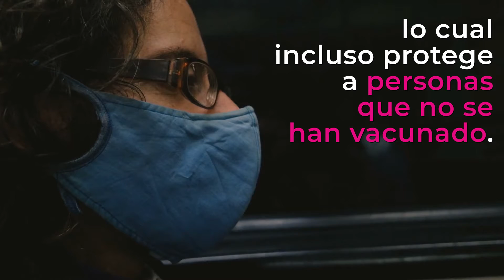¿Cómo funcionan las vacunas y qué es la inmunidad de rebaño? | Inmunidad colectiva, ¿cómo funciona?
Descubre cómo funcionan las vacunas y qué es la inmunidad de rebaño. También llamada inmunidad colectiva, la vacunación es la mejor forma para prevenir la propagación de enfermedades infecciosas.